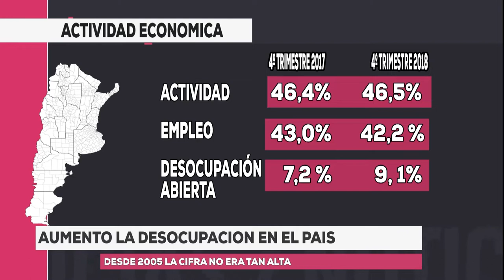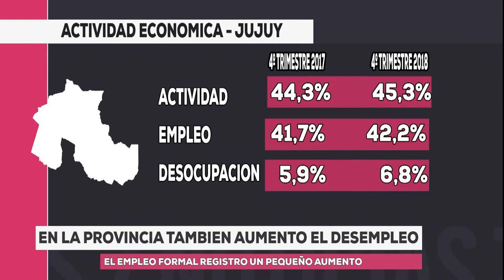Informe: Aumentó la desocupación en el país